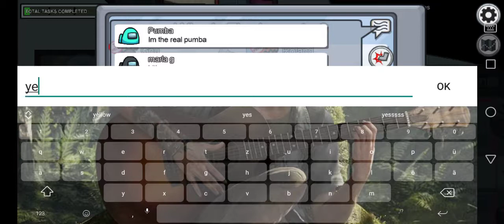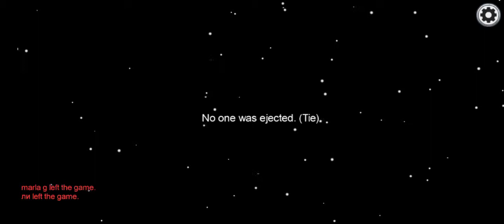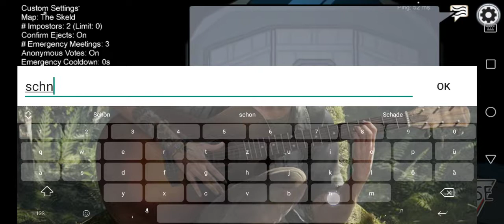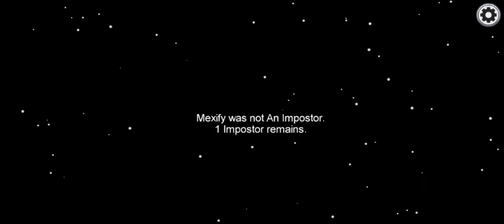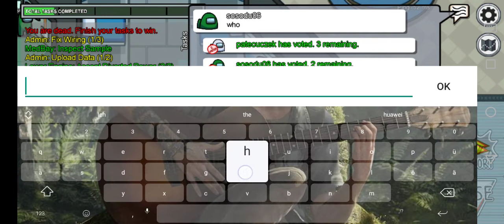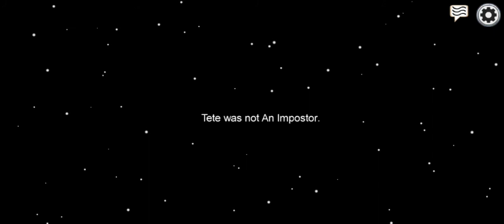Ich bin mal Impostor 😌